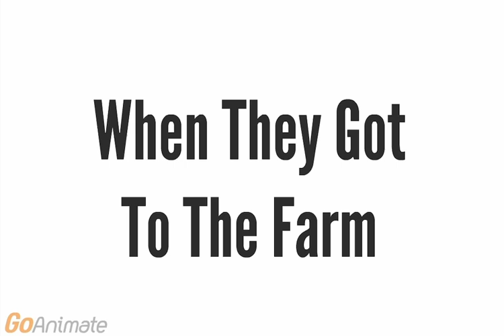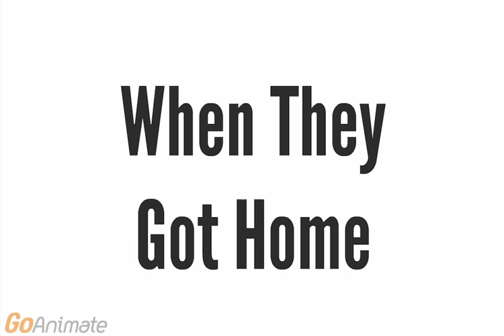July Misbehaves At The Farm/Grounded